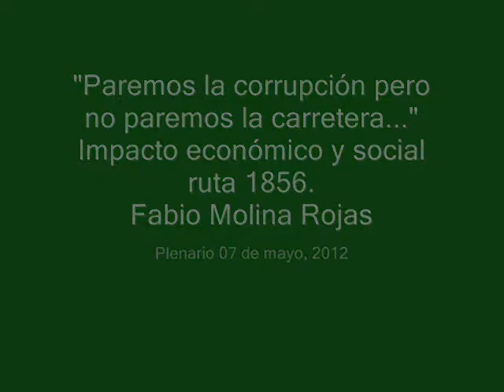LA VOZ LIBERACIONISTA: "Paremos la corrupción no la construcción de la carretera" Ruta 1856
DIPUTADO FABIO MOLINA ROJAS, Jefe de Fracción PLN. "Paremos la corrupción no la construcción de la carretera" Ruta 1856 impacto social y económico pueblos fronterizos